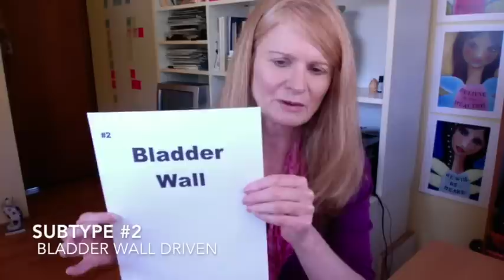Subtypes For IC Offer Hope & Clarity For Struggling Patients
Interstitial cystitis is no longer considered a bladder disease. Rather, it's a pelvic pain disorder that has several variations. Jill Osborne, President of the Interstitial Cystitis Network, shares five proposed subtypes for IC and explains why some patients may not be responding to treatment. By the end of the video, we hope that you'll be able to better understand your unique presentation of IC and what types of treatment should be your priority.